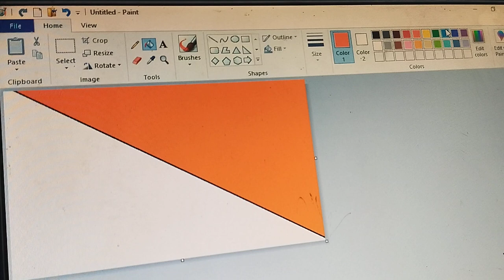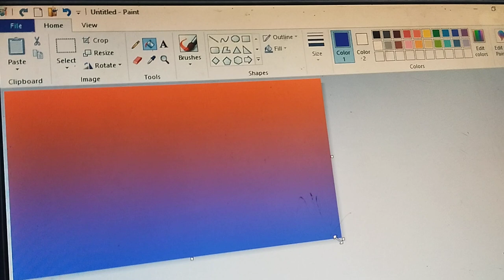ms paint colors mix kese kre painting kese bnae MS Paint Mein scenery Kaise banaen